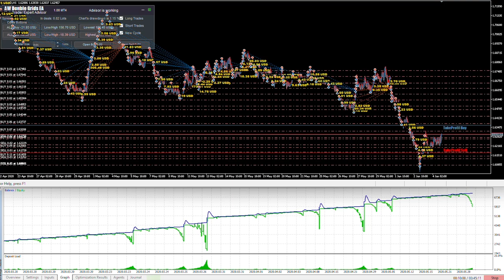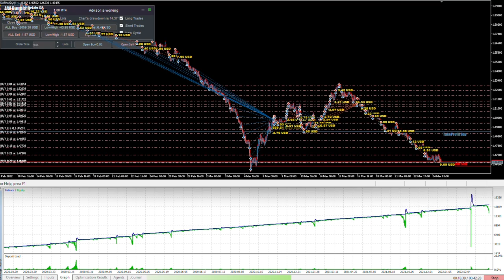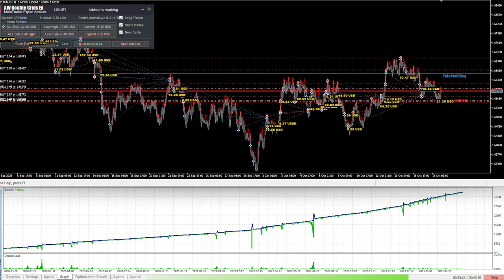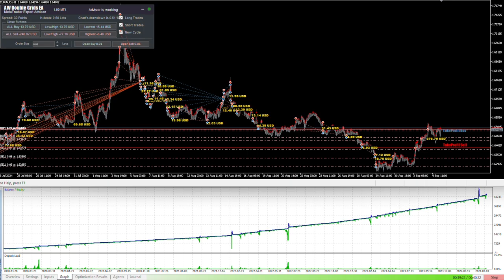AW Double Grids EA (Demonstration of testing the EA)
🤖 The AW Double Grids Expert Advisor is an aggressive, fully automated grid-based Expert Advisor with an informational trading panel and easy setup. The strategy consists of simultaneous two-sided work, multiplying the volume of one direction. Built-in automatic calculation of the lot, as well as a variation of the multiplication of orders.  🤖

📈 Get ready to take your trading to the next level with AW Double Grids EA. Install it now and give your trades the boost they deserve! 💹🤖

The information provided on this website and the resources available for download are not intended as, and shall not be understood or construed as, financial advice. I am not an attorney, accountant, or financial advisor, nor am I holding myself out to be. The information presented on this website is not a substitute for financial advice from a professional who is aware of the facts and circumstances of your individual situation.

While efforts have been made to ensure the accuracy of the information provided here and the resources available for download, nothing available on or through this website should be construed as a recommendation to forgo consulting with a financial professional to address your specific needs. The Company strongly recommends seeking advice from a qualified professional.